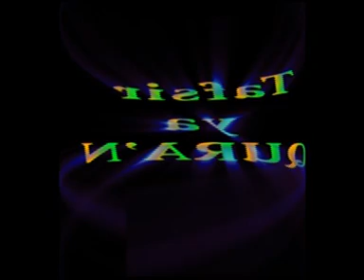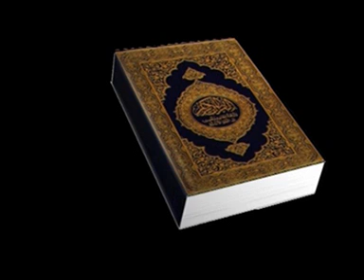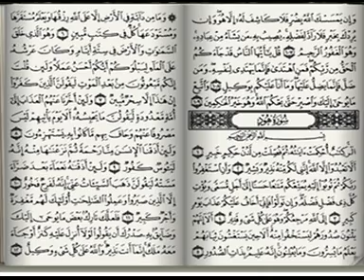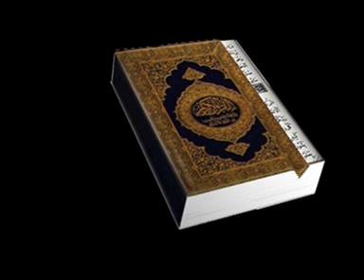Tafsiri Surat Hud Part 6 Sheikh Muhammad Badamana